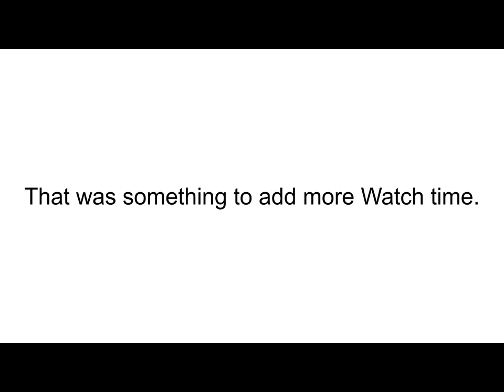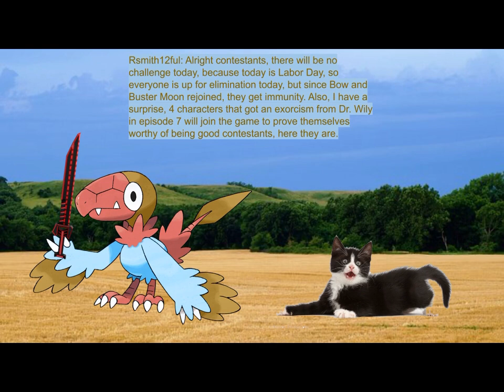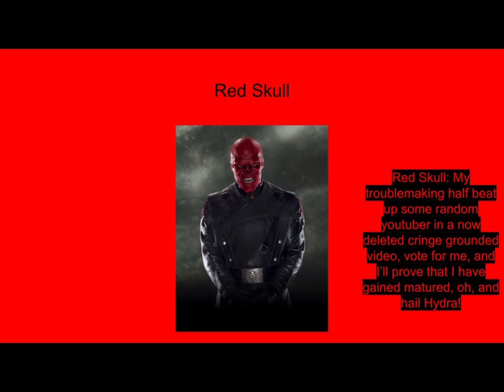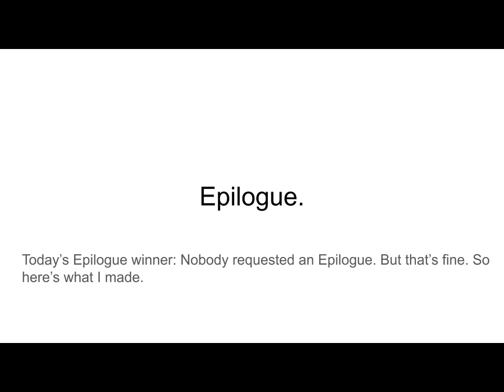Character Elimination Kansas Episode 13: The Big Surprise.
What’s the big surprise, watch this video and see.

Voting Closed